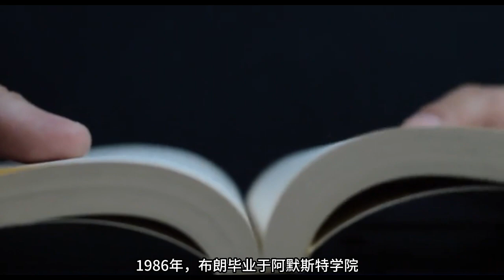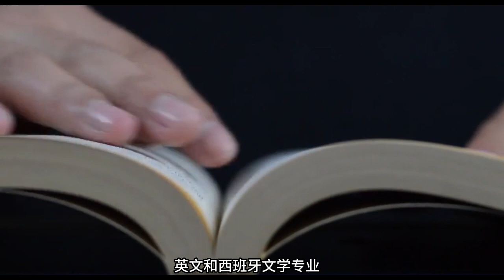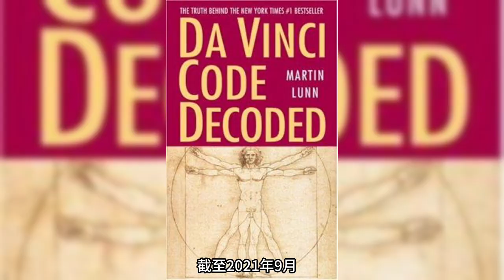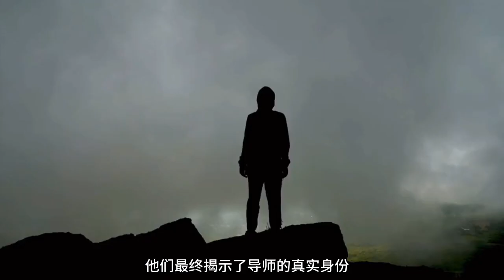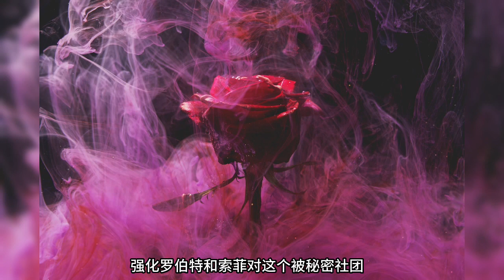充满兴奋与悬疑、错综复杂的解谜冒险经历 — 引发对历史、文化、宗教和社会结构的重新认识 惊险小说《达·芬奇密码》丹·布朗 （Da Vinci Code by Dan Brown) ｜美国十大畅销小说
读书频道子栏目：美国十大畅销小说
《达芬奇密码》（The Da Vinci Code）是美国作家丹·布朗（Dan Brown）的一部小说，2003年3月18日由兰登书屋出版。这本书以750万本的成绩打破美国小说销售记录，目前全球累积销售量更已突破8000万册，成为有史以来最畅销的小说之一。这本书集合了侦探，惊悚和阴谋论等多种风格，并激起了大众对某些宗教理论的普遍兴趣，包括：有关圣杯的传说、抹大拉的玛丽亚在基督教历史中的角色等通常被基督徒视为异端的理论。虽然作者声称书中所用资料是事实，不少批评者已经指出内有极多歪曲事实和捏造之处。

六度世界store front 链接：